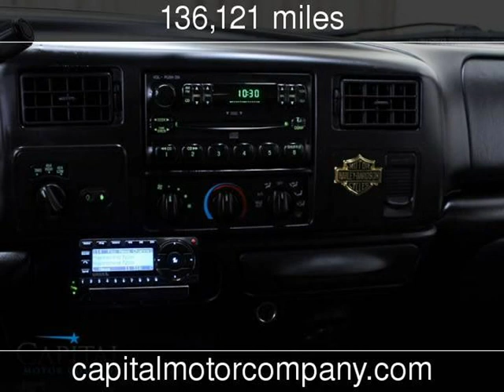2004 Ford F250 Harley-Davidson Edition Harley-Davidson Used Cars - Eau Claire,Wisconsin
See more details about this used car This 2004 Ford F250 Harley-Davidson Edition Harley-Davidson with 136,121 miles is for sale at Capital Motor Company.